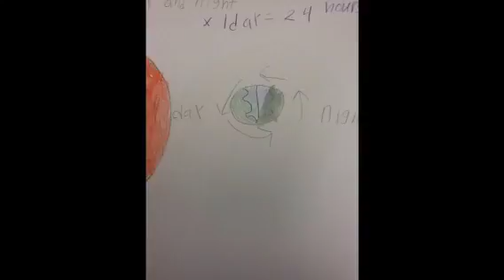Earth and Sun